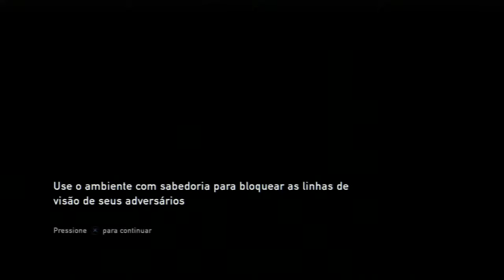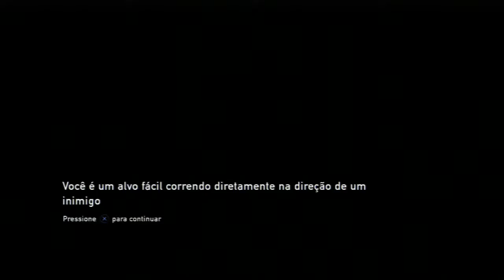the last of us #4